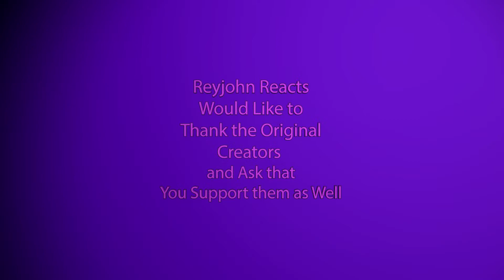Reyjohn Reacts to The Ferrari Enzo WRC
As Always Reyjohn Reacts, would like to thank the original Creators otherwise what would he react to.